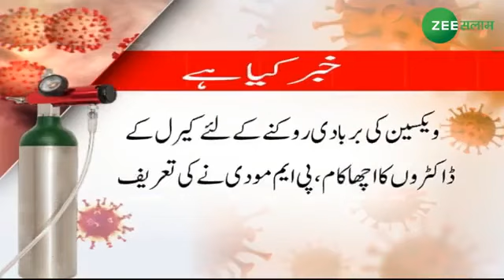What Courts are saying on Oxygen & Medicine Shortage and absence of any Planning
Views of Mr. Sanjay K Chadha on the current situation where Supreme Court and various High Courts have to pass orders every day on the position of supply of Oxygen, medicine, and other issues pertaining to the planning. He has expressed resentment towards our entrenched system. He has staunchly criticized the mismanagement of the Governments who treat elections as primary and healthcare as secondary.
Such recent acts of negligence by the governments have created a chaotic situation in the nation.
BSK Legal, D-26, Jangpura Extension, Delhi 110014 INDIA